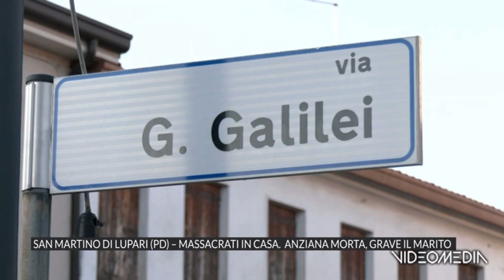TC OMICIDIO SAN MARTINO DI LUPARI_TGVS_20221227